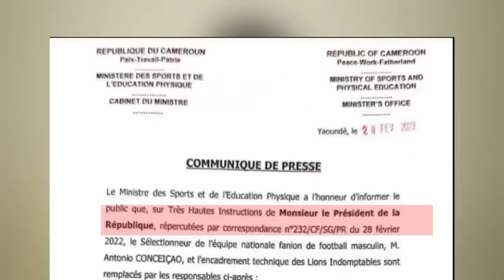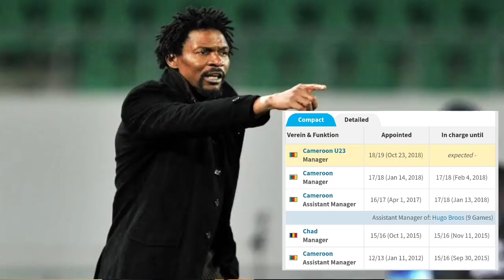عاجل تم طرد مدرب الكاميرون و تعيين مدرب جديد تعرف عليه و على انجازاته- لهذا السبب نحن الفائز الأكبر